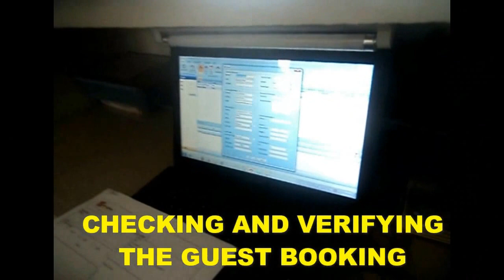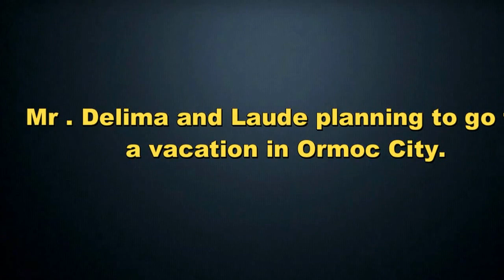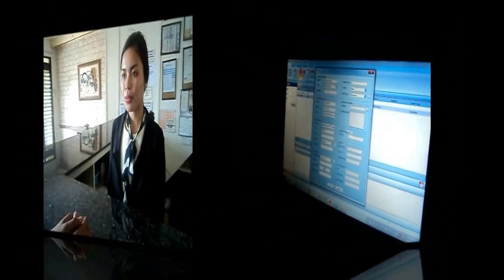Front Office Operation (Eastern Visayas State University) HRT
A project of HRT students in Eastern Visayas State University as a completion of their subject HRT-213 Front Office .